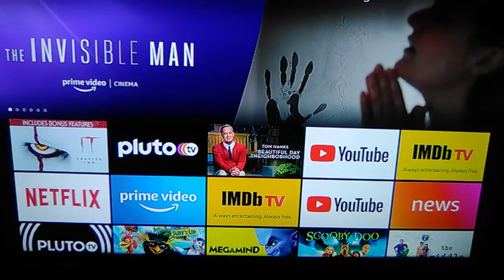The Invisible Man Available On Amazon